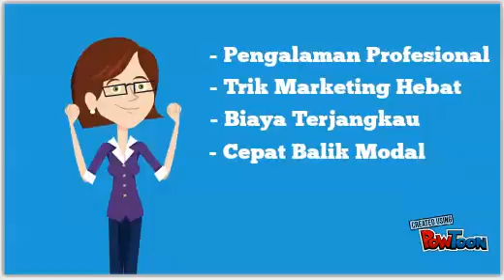WA : Telkom, Usaha Ibu Rumah Tangga, Bisnis Yang Menjanjikan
TERBAIK !!!, Bisnis Rumahan dengan modal kecil, Bisnis Rumahan yang menjanjikan, Bisnis Rumahan modal kecil untung besar,  Bisnis Rumahan untuk Ibu rumah tangga, Bisnis Rumahan Untuk Mahasiswa , Bisnis Rumahan terbaru, Usaha Rumahan yang menjanjikan , Macam - macam Usaha Rumahan

Kantor Papindo
Jalan Karya no. 20
Kota Tanjungbalai
Provinsi Sumatera Utara
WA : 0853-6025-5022